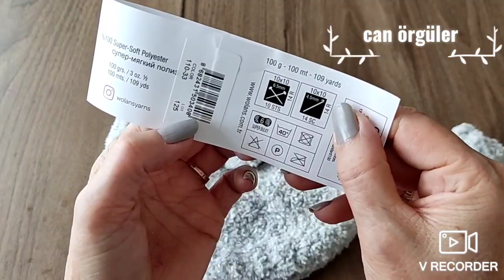KÜRK ÖRGÜ BERE (ŞAPKA) YAPİMİ